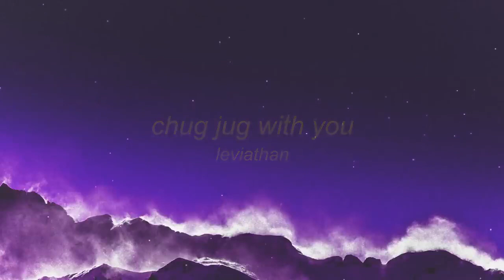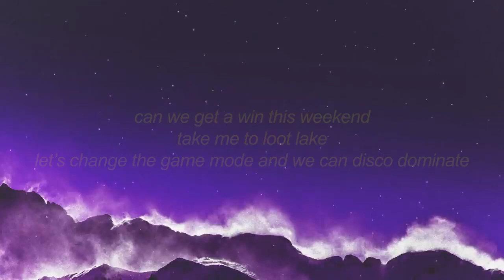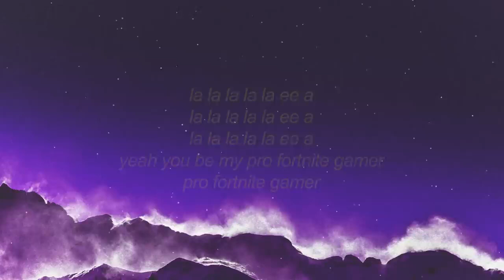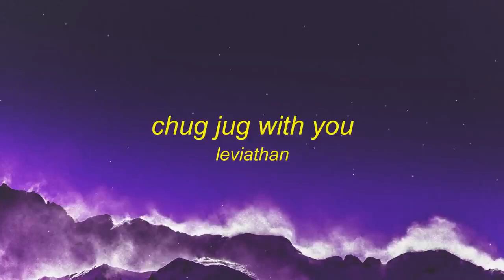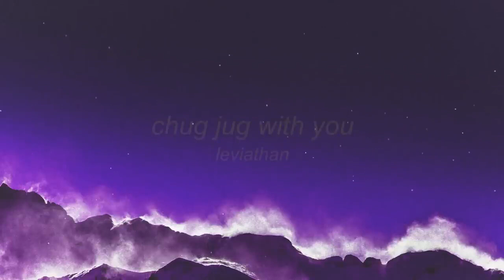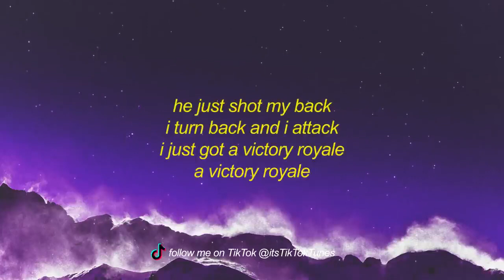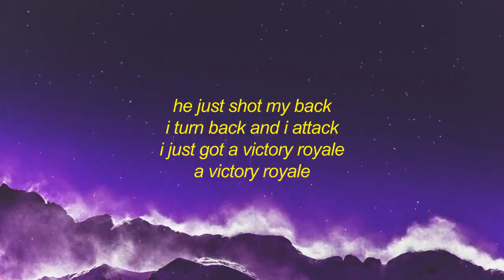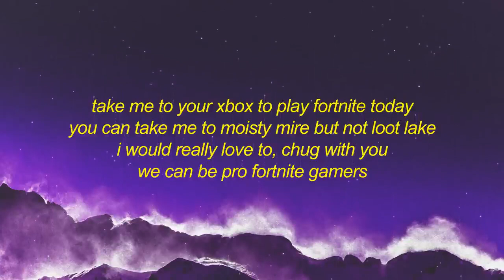[1 Hour] Chug Jug With You (Lyrics)